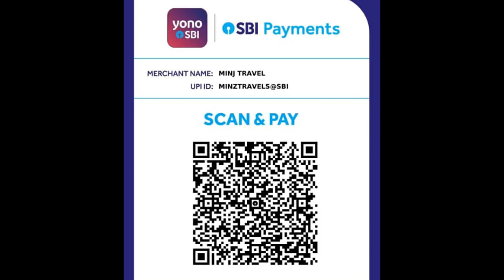Europe Tour Promo july 2023 / after high demand /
Europe Tour Promo 2023
OUR OTHER CHANNEL- KURUKH MOTIVATIONS WITH BIMAL

Gears-
Boya by-M1 Lavalier Microphone-